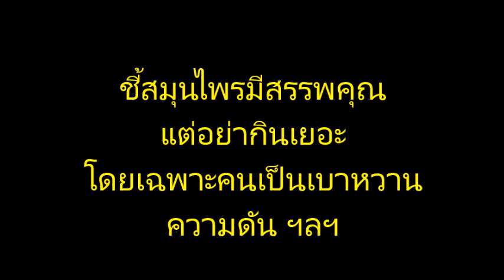วัยเกษียณทั่วไทย สั่งซื้อตรึม ยาสมุนไพรปึ๋งปั๋งสูตร “ลุงนันท์สุโขทัย” : เรื่องเด่นทั่วไทย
“ลุงนันท์สุโขทัย” ต้องระดมญาติพี่น้องมาช่วยกันปั้นเป็นยาลูกกลอนมือเป็นระวิง!!..หลังสูตร “ยาปึ๋งปั๋ง” สมุนไพรเถาบอระเพ็ดผสมน้ำผึ้ง มะขามเปียก เกลือ..กินแล้วเมียแตะเนื้อต้องตัวเป็นไม่ได้..เป็นข่าวดัง คนวัยเกษียณทั่วไทยโทรคะยั้นคะยอให้ทำ-สั่งซื้อตรึม บางคนขับรถมารอรับเองถึงที่ด้วยซ้ำ